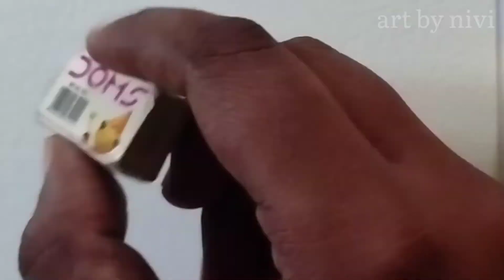How to Draw and Paint an Anime Character? | Water Colour | art by nivi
Materials used

Camlin Water Colour Tubes [24 Shades]
Faber Castell Round Brush

Music